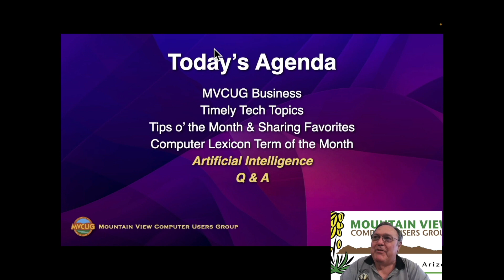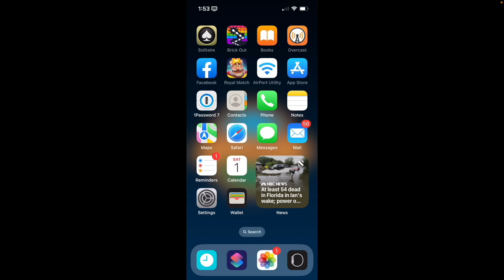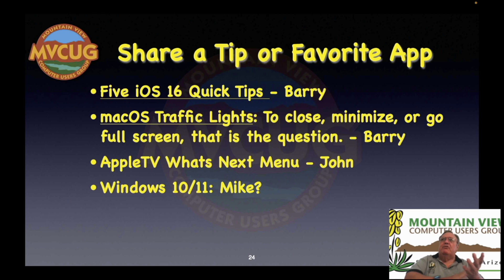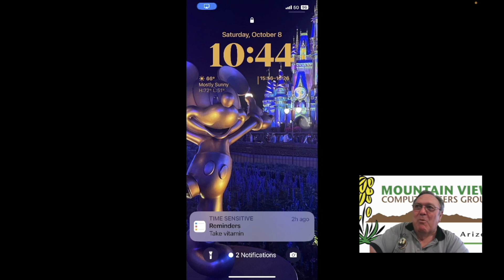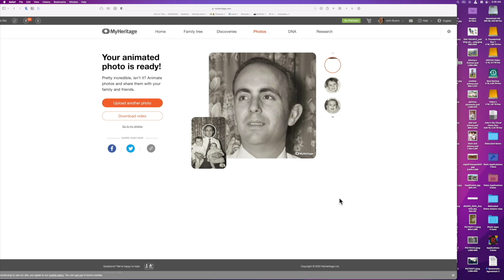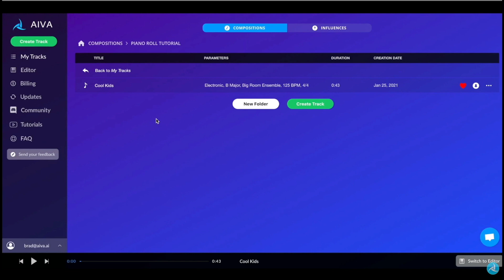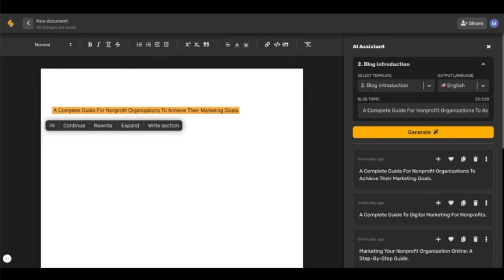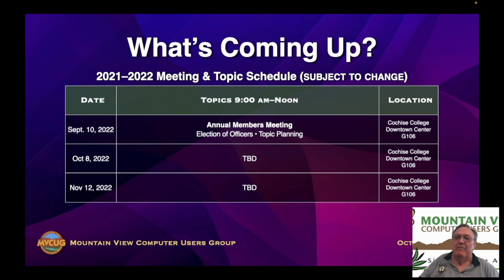October with chapters HD 1080p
Artificial Intelligence In our daily lives

This presentation was originally scheduled for August. this is one of the best presentaitons I think I have ever done. I was amazed at what has evolved in AI.

Machine learning, neural engines, and artificial intelligence are taking over the world! Don’t panic (yet). Human beings are still in charge.

AI is already changing our world in ways you might not even realize. This month we will explore the realm of Artificial Intelligence. Yes, you probably are using it every day and don’t realize it. Examples will include: art, photography, maps, shopping, and much more.

00:00:00 - Start
00:00:54 - Sponsors
00:01:57 - MVCUG Business
00:03:15 - MVCUG Resources
00:04:37 - Upcoming Topics
00:07:03 - Timely Tech Topics
00:09:24 - Share a favorite tip or app
00:11:33 - 5 iOS tips
00:12:34 - iOS show battery %
00:13:19 - iOS turn on keyboard haptic
00:14:06 - iOS Fin and reconcile duplicates in Photos
00:17:21 - iOS Free user guide
00:19:01 - Sharing a home network password
00:21:01 - iOS 16 Search bubble
00:21:55 - Computer Lexicon - Artifical Intelligence and Machine Learning
00:23:36 - The World of AI and You
00:25:37 - Using Siri for Dictation
00:29:29 - Translating Email Messages
00:30:24 - Using Apple Translate on your iPhone
00:32:58 - Extracting images on you I Device
00:35:21 - Colorizing B&W images
00:40:43 - Brining Photos to Life
00:44:28 - Using AI to create Art
00:51:38 - Using AI to create Music
01:02:46 - Using AI for creative writing
01:09:37 - Q&A
01:11:42 - State of the UG